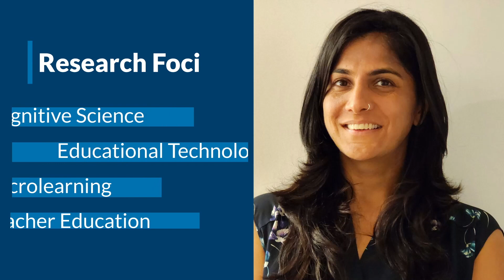Durham College Academic PD Day 042424_Keynote Teaser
I am honoured to be the keynote speaker at the upcoming Academic PD Day at Durham College.
The title of my keynote is
Beyond the Hype: Tangible Ways to Leverage GenAI for Teaching